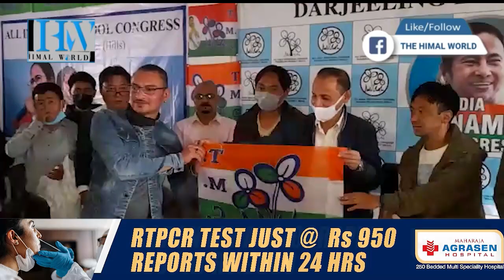21 DARJ MUNICIPALITY STAFF JOIN TMC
TMC spokesperson NB Khawas claims party faring well in Hills after Assembly elections